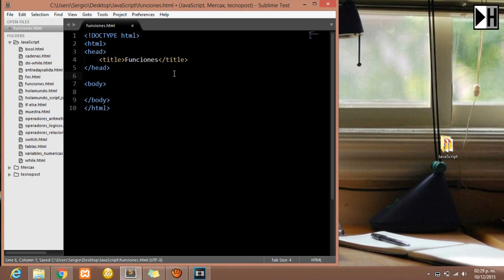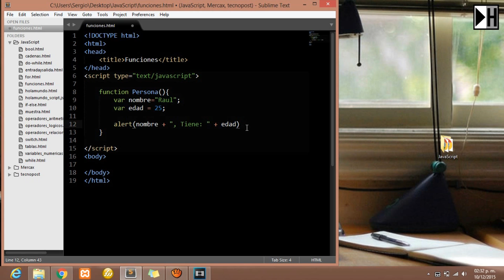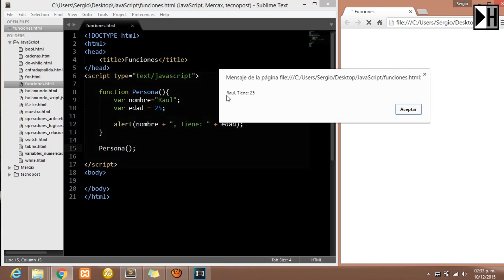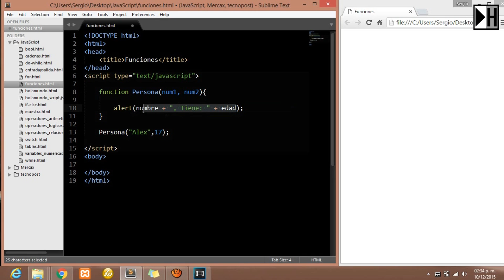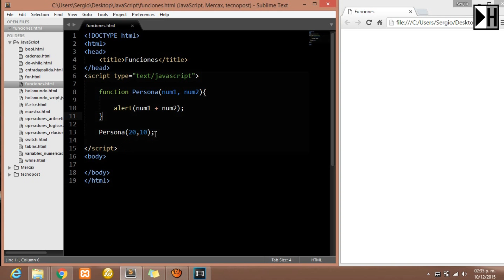Funciones en JavaScript [Introduccion a JavaScript] [16]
Curso de Programación javascript
programacion con javascript
programacion web
javascript
Sublime Text
Video tutorial javascript
Mi Hola Mundo

Nuestro Proyecto de Cursos en Mi Hola Mundo va desde categorías como:
- Programación
- Desarrollo Web
- Marketing
- Empresa / Oficina
- Diseño / Animación